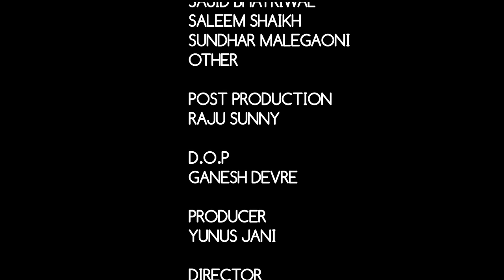JANI DADA CONDUCTOR | KHANDESH HINDI COMEDY